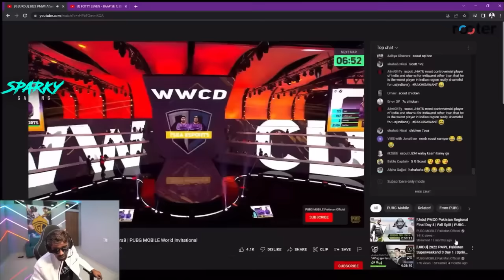Neyoo Shocked by SCOUT🚀 solo chiken dinner 🔥 1v2 STE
Neyoo shocked by SCOUT Solo Chicken Dinner | 10,000$ 🤑